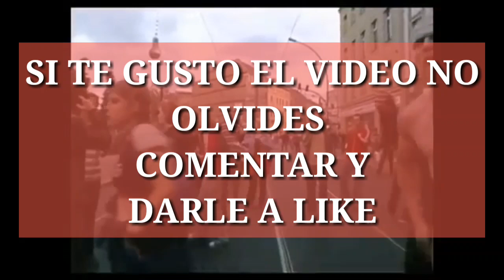Remix "4 personajes Made In Spain "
Recopilación de personajes que se hicieron virales en la red.